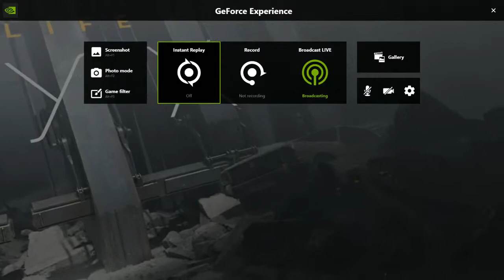Alyx Stream 04-14